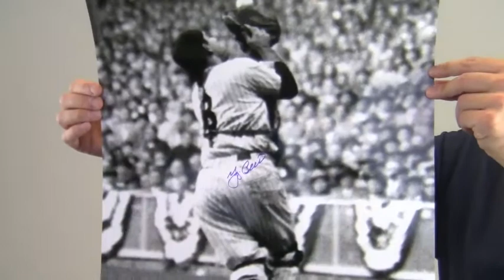Signed Yogi Berra Photo - 16x20 PSA/DNA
This is a 16x20 photo autographed by Yankee Legend, Yogi Berra. The Hall of Famer's bold, high quality signature is PSA/DNA certified authentic and backed by our Sportsmemorabilia.com lifetime authenticity guarantee. This photo is likely to increase in value over time and you can protect and preserve your memorabilia with one of our custom quality frames built by hand. Add this valuable piece to your collection or gift it to any baseball fan. This Yogi Berra photo ships free and within one business day.